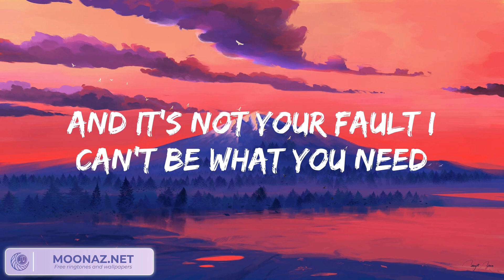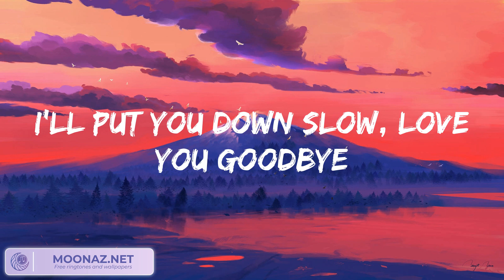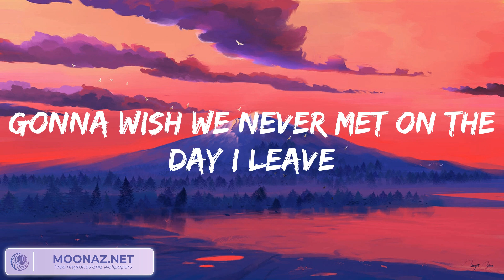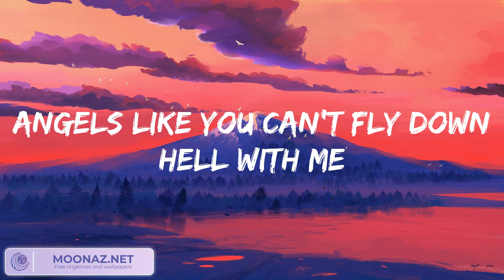Miley Cyrus - Angels Like You (Lyrics) Fancy Vibes 歌詞 付き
Ah, oh
Ah, oh